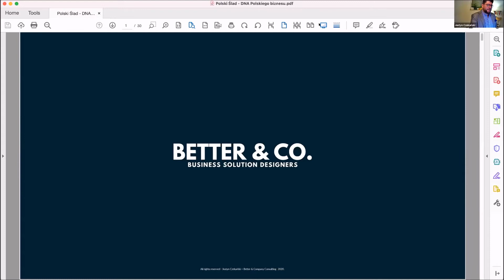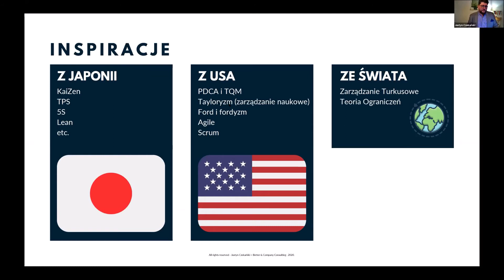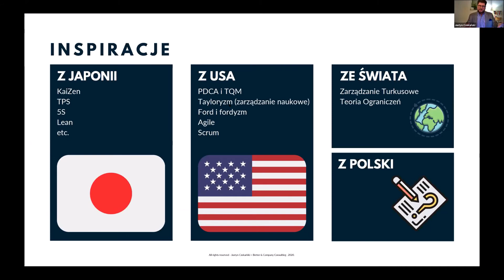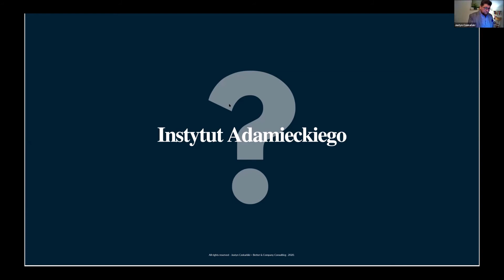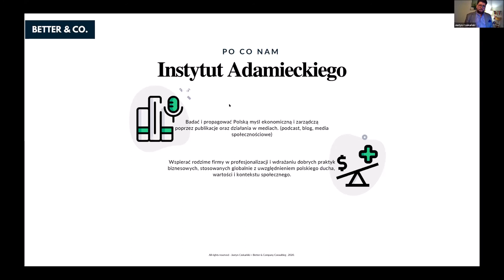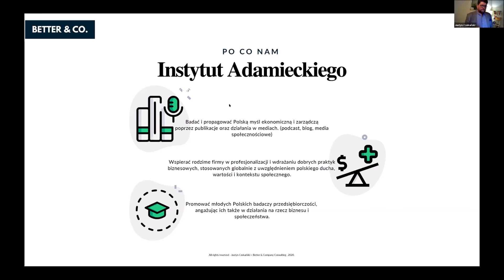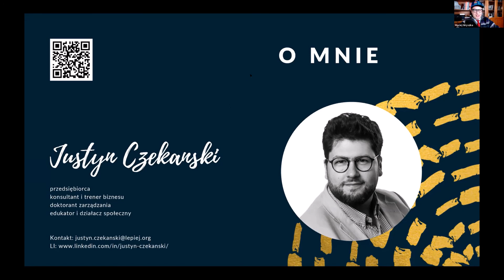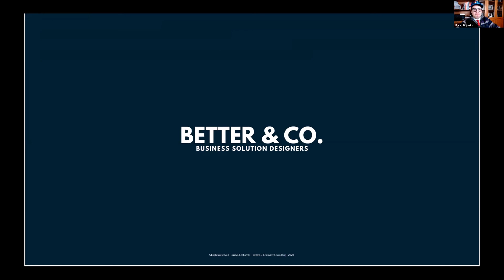The Polish Dream – czyli w poszukiwaniu DNA Polskiego Biznesu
The Polish Dream - o czym ten sen jest? O wielkiej i potężnej polskiej gospodarce? O prosperujących polskich firmach na globalnym rynku?

Justyn Czekański

Założyciel Better & Co. Consulting – firmy doradztwa strategicznego, która wspiera małe, średnie i duże przedsiębiorstwa i pomaga im tworzyć strategię, usprawniać operacje oraz budować kapitał ludzki.
Przed rozpoczęciem samodzielnej działalności w tym zakresie spędził 2 lata w czołowej firmie konsultingowej – McKinsey & Company – gdzie odpowiadała za rozwój programu szkoleniowego obejmującego 2000 konsultantów średniego szczebla (młodych menedżerów) oraz pracował nad programami szkoleniowymi dla klientów w McKinsey Academy (największe programy skupiały kilkadziesiąt tysięcy osób).  To doświadczenie sprawiło, że postanowił wspierać mniejsze firmy w rynkowym starciu z gigantami.

Justyn jest doktorantem zarządzania, prowadzi projekty u klientów, wykłada na Wyższej Szkole Bankowej w Poznaniu oraz Collegium Humanum i szkoli kadry menedżerskie w całej Polsce.

✅ Czym jest Kongres Patriotyzmu Ekonomicznego?
Badania pokazują, że coraz częściej zwracamy uwagę na kraj pochodzenia produktu, który kupujemy.

W przypadku owoców, warzyw czy nabiału trend jest oczywisty – wartość i jakość polskich produktów jest znana na całym świecie i to od dawna. Swoją renomę mają także polskie produkty bankowe czy ubezpieczeniowe.

Jednak w przypadku elektroniki klienci wybierają produkty chińskie lub amerykańskie – to szansa dla polskich przedsiębiorców, którzy mogą zdobyć zaufanie polskich klientów i stworzyć markę, która będzie wybierana przez Polaków.

Powyższe trendy konsumenckie powinny zachęcić przedsiębiorców, do jasnego przekazu – jesteśmy polską firmą, oferujemy polskie produkty.

Dlatego właśnie organizujemy Kongres Patriotyzmu Ekonomicznego – miejsce spotkania się osób, dla których Polska i jej wymiar ekonomiczny ma znaczenie. Ponadto Kongres będzie pierwszym ogólnopolskim spotkaniem firm połączonych znakiem Polskiego Śladu – idei łączącej konsumentów, ekspertów-badaczy, polityków i polski biznes. Kongres dotyczyć będzie zatem nie tylko spraw istotnych dla samego biznesu, ale ważnych dla całego ekosystemu patriotyzmu ekonomicznego.

Zapisz się na newsletter Towarzystw Biznesowych!